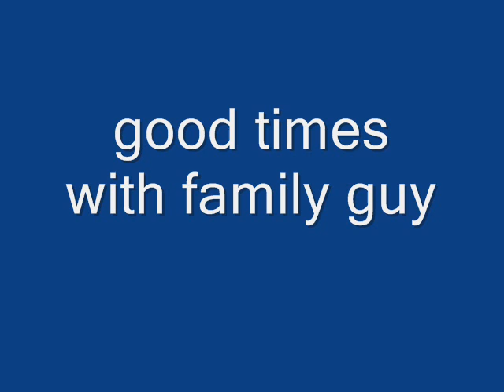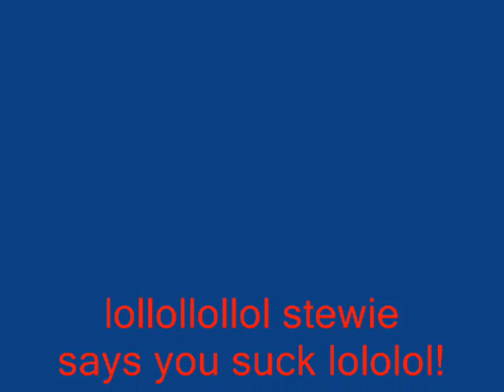family guy moments6667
funny pics of family guy